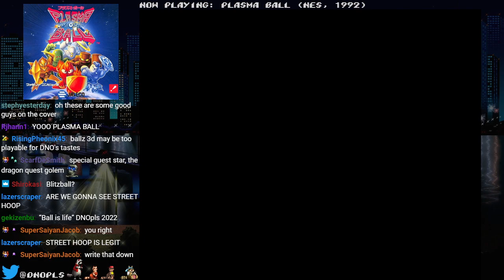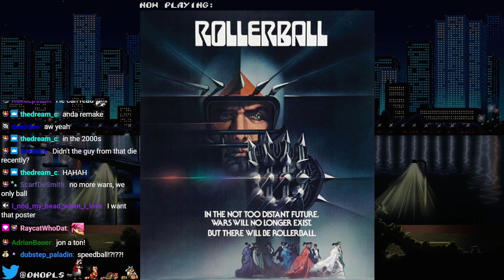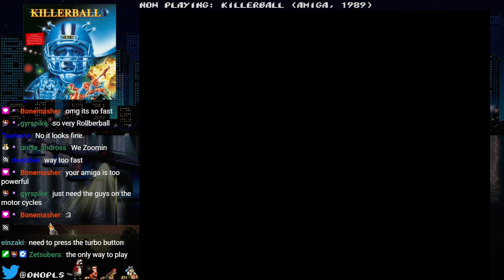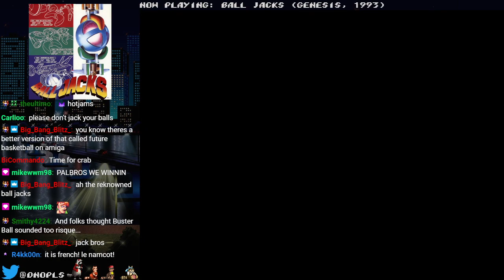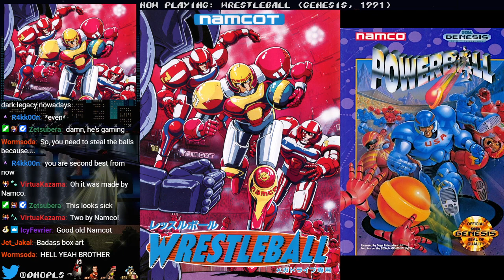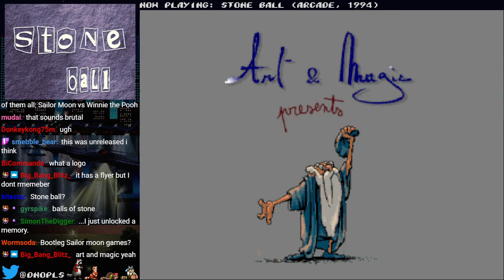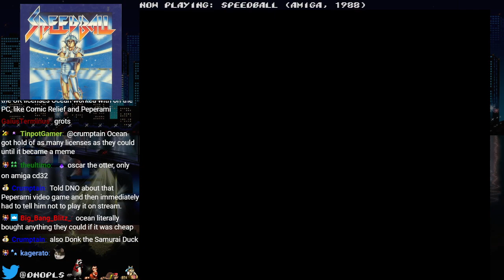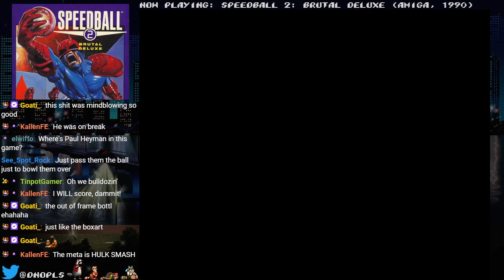stream #394: belligerent ballgames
and what a brutal deluxe it was
intro skip: 9:59
(Airdate: August 10, 2022)

Games played:
Plasma Ball (NES)
Rocket Ball (C64)
Skateball (Atari ST)
Killerball (Amiga)
Buster Ball (Game Gear)
Ball Jacks (Genesis)
Wrestleball (Genesis)
Cyberball (Arcade)
Stone Ball (Arcade)
Blastaball (Arcade)
Stormball (Amiga)
Speedball (Amiga)
Speedball 2: Brutal Deluxe (Amiga)